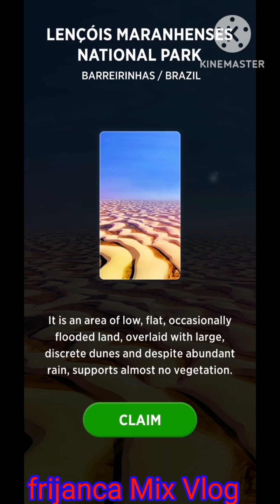Words of Wonders Level 893 to 899